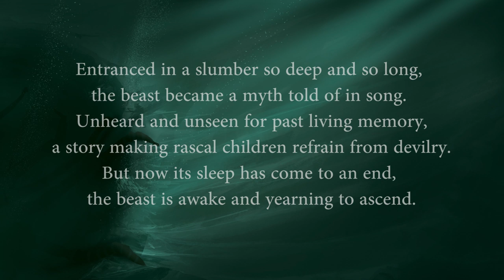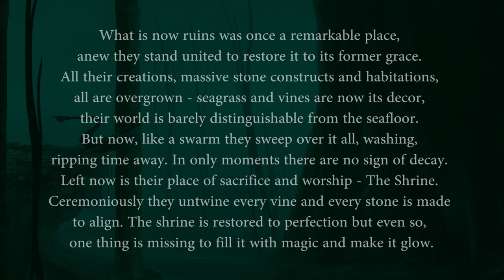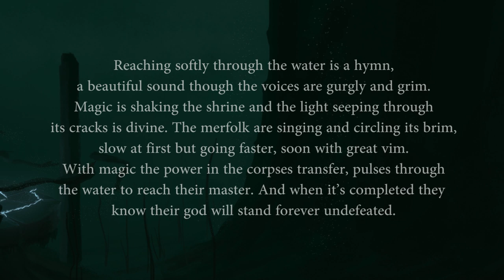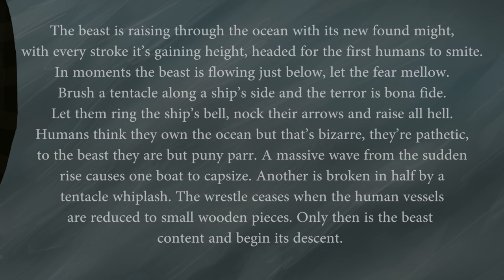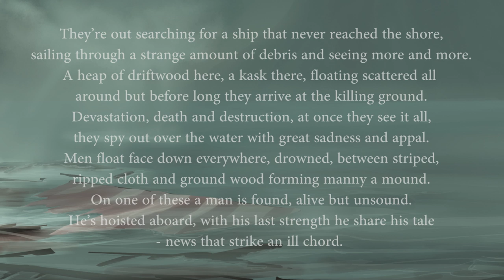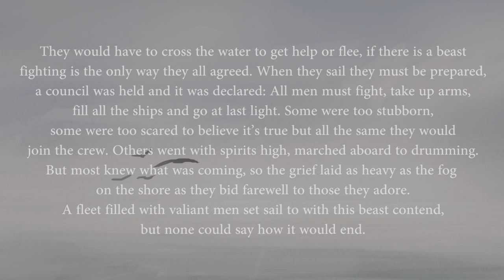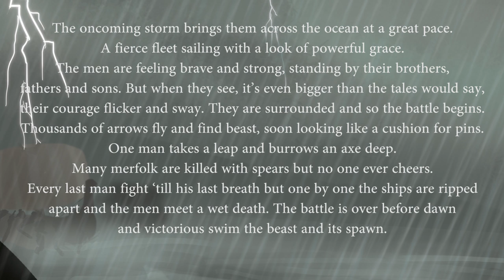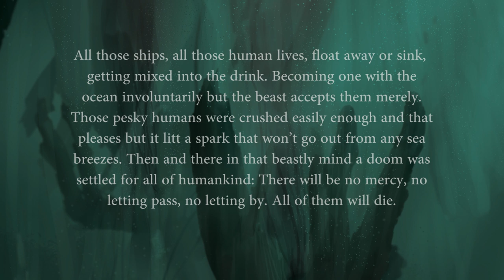Kraken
The whole album in video form!

Credits:
Artwork by John Andresson
Texts by Emma Håkansson